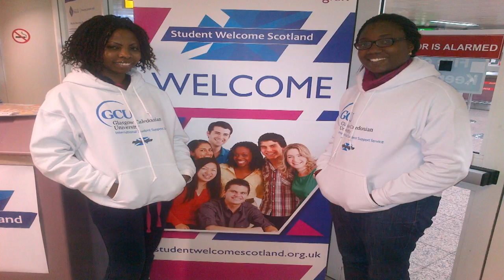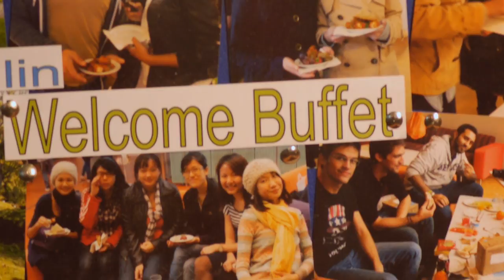Support for international students at Glasgow Caledonian University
About the International Student Support Service, supporting you in your new life at GCU, in Glasgow and Scotland.

Glasgow Caledonian University's International Student Support Service is dedicated to supporting international students. We provide specialist visa and immigration advice, plus support for personal and welfare issues.
The service also hosts a welcome programme and social events. Find out more about us, life at GCU and in Scotland